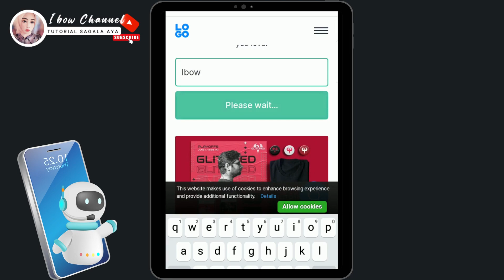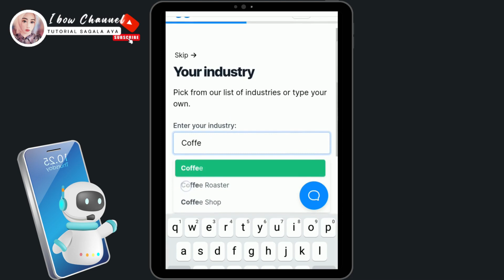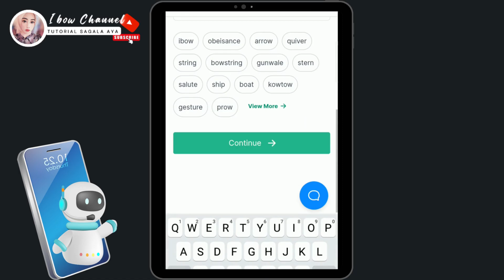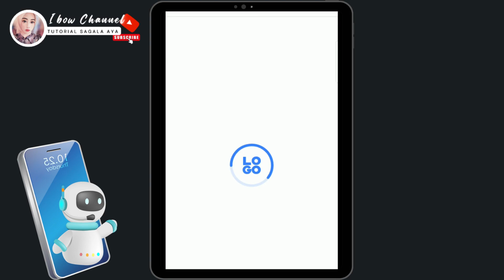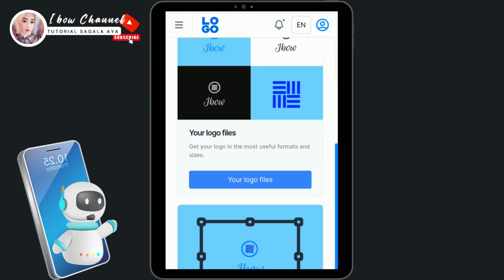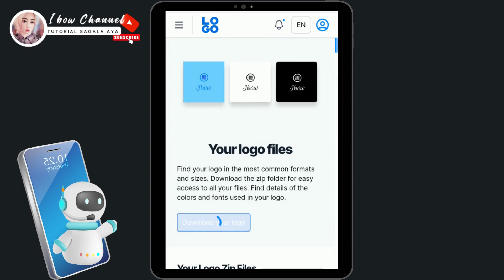Cara Membuat LOGO pakai AI (Artificial Intelligence) Sangat Mudah dan Cepat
Tutorial Lengkap Cara membuat Logo dengan mudah dan cepat Untuk pemula manggunakn AI (Artificial Intellegence) dari Hp androind

selamat mencoba. smoga bermanfaat

jangan lupa Tekan suka / like.  dan komen di vidio ini sebai tanda suport untuk channel ini supaya lebih berkembang dan trus membagikn vidio yang bermanfaat. dan Share  link vidio ini ke sosial media .serta subscribe dan aktifkan notifikasi lonceng nya supaya kalian tidak ketinggalan informasi menarik lain nya dari aku